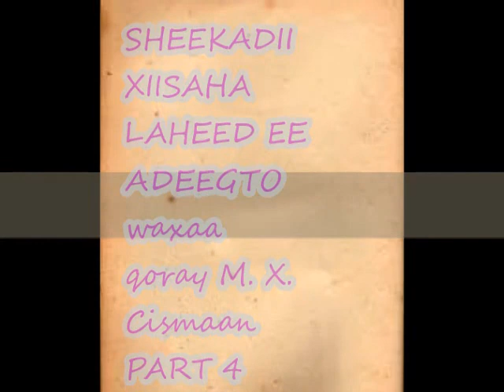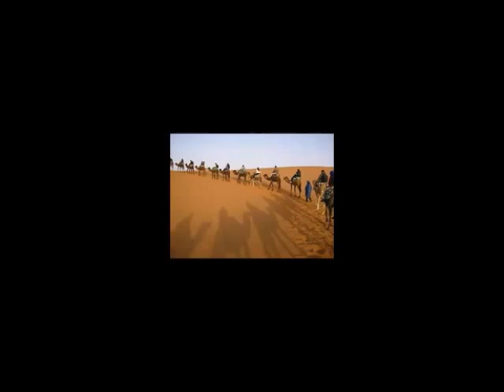Sheekadii Adeegto(booyeeso) ee xiisaha badneyd muragadana laheyd qeybta 4-aad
Adeegto (booyeeso) waa qiso ku saabsan gabar markii hore ahayd reer baadiye, markii xigeyna magaalo soo gashay. Qisadu waa nolosha gabadhaa, mar kastaba way dulmaneyd, aan ahayn markii ugu dambeysay ama qeybtii dambe ee nolasheeda taasoo cid alla baxshay, nin ay mahadisayna haleeshay ugu dambayn.

Waa mid ayanu wada og nahay nolosha gabar raja ah oo baadiye ari aayadeed madax ugu tahay raacda, waxaynu kaloo ogsoon nahay qofka adeegto, booyaaso ama jaariyad la yiraahdaana sida ay u nooshahay, midda kaloon sida fiican u wada naqaannaa waa dhaqammada xun ee aynu leenahay ee la xiriira dhanka guurka ama waxalagu magacaabo is-gayidda. Dhammaan tilmaamahan waxaad ka heli doontaa qisadan. Waa mid jirta in dhaqan xumada dad rabey faraha kaga guban doono, siday u filayeenna ay noqon weydo.